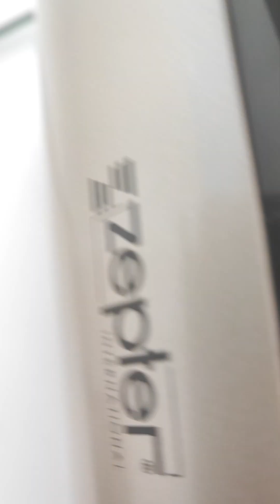кафемашина имам на Цептер 0889893098